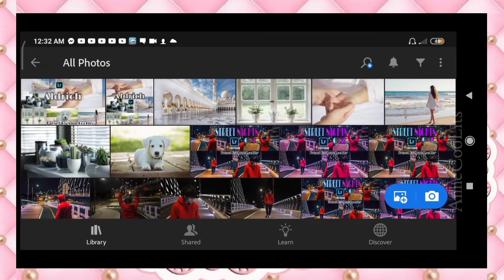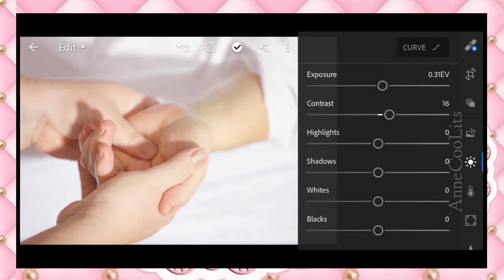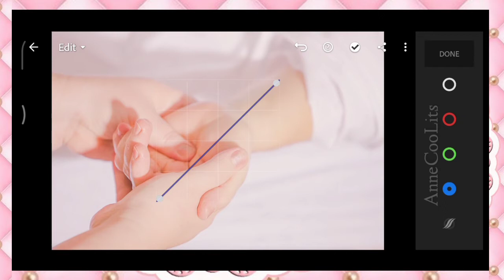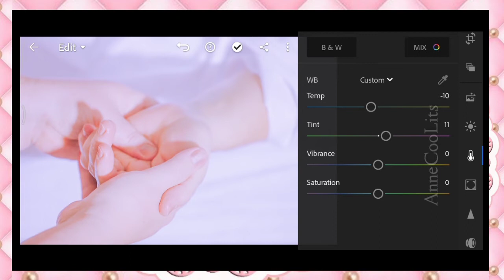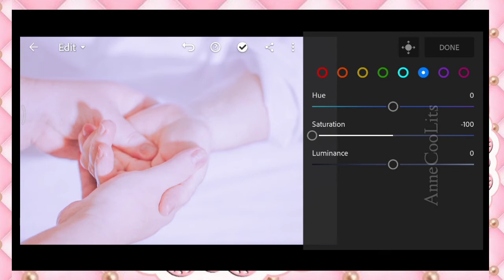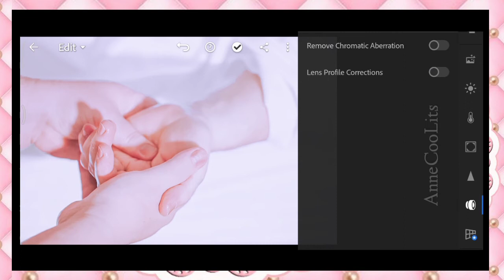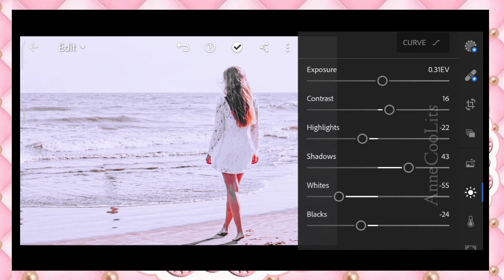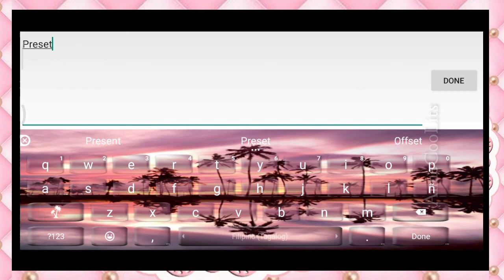Aldrich - Lightroom Mobile Presets Free DNG | Editing Tutorial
- There are 2 ways to get this preset:

⭐ TWO -  Download the DNG. Click the download link for the DNG below. Enter the Password ( Watch the video using YOUTUBE APP for the password )

It will pop op on the upper right side of the video. The password is a 4 digit number , the password is split into two and will appear separately and random .

Note: The Password won't pop up if you  scroll/ skip forward through the video. Once you download the DNG. All you have to do is add the DNG to lightroom app by clicking export. And then copy the settings to your photo.

[ Not all photo will fit in this preset. So adjust the Highlight/ Contrast/ White/ Blacks a bit high if your photos are dark and vice versa ]

NOTE: DO NOT SELL